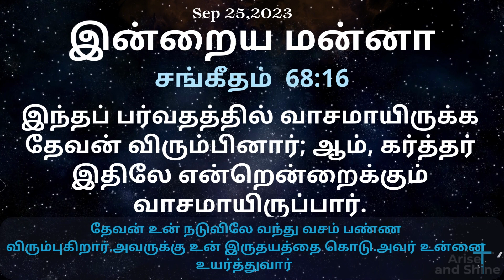Arise and Shine|Today bible verse and message in Tamil|சங் 68:16|Ps 68:16|Sep 25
சங்கீதம் 68:16
இந்தப் பர்வதத்தில் வாசமாயிருக்க தேவன் விரும்பினார்; ஆம், கர்த்தர் இதிலே என்றென்றைக்கும் வாசமாயிருப்பார்.
Psalms 68:16
At The Mountain Where God Chooses To Reign, Where The Lord Himself Will Dwell Forever?